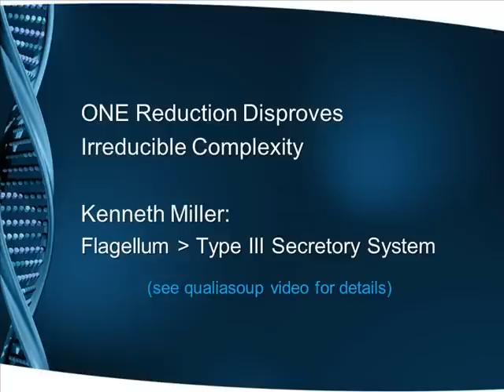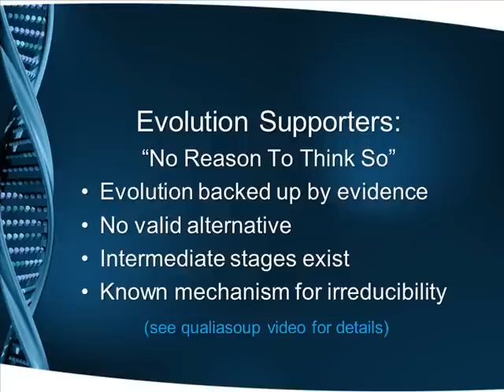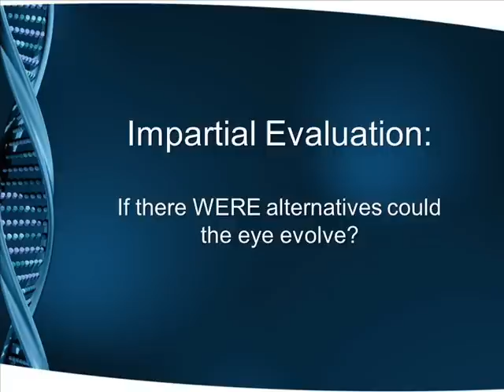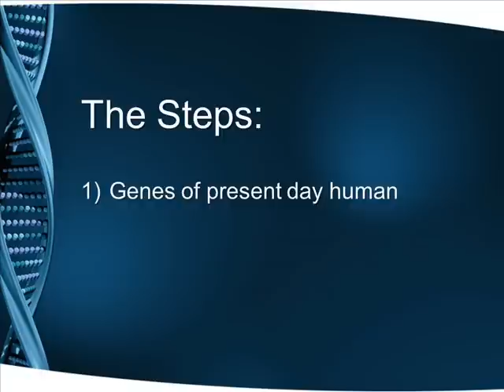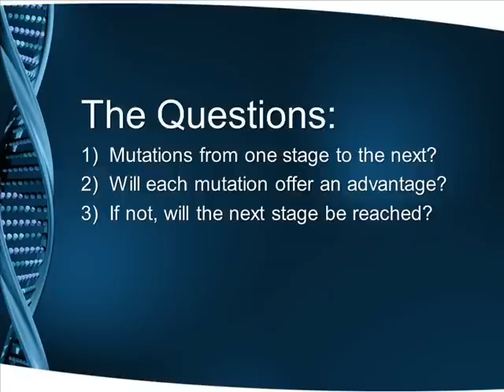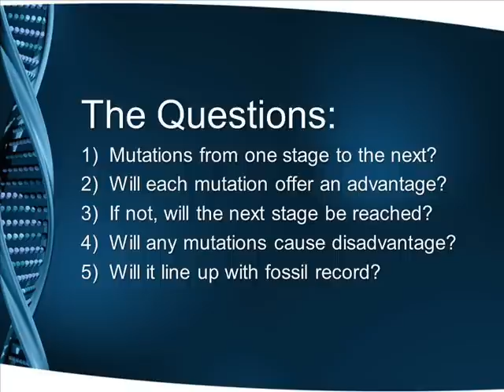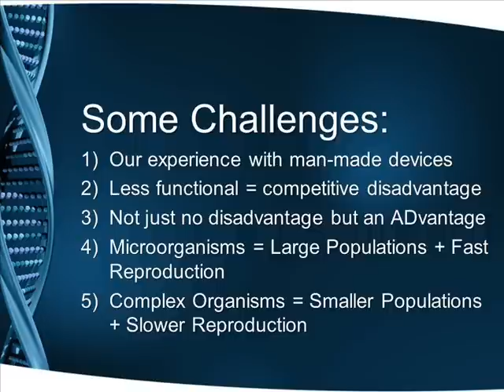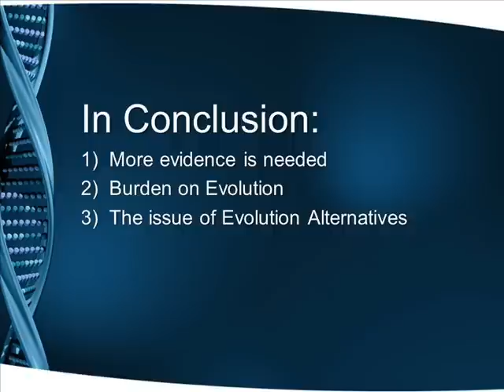Response to QualiaSoup on Irreducible Complexity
Video response to QualiaSoup's 'Irreducible Complexity Cut Down to Size' video. The transcript is posted in the first comment. Here is the link to QualiaSoup's video